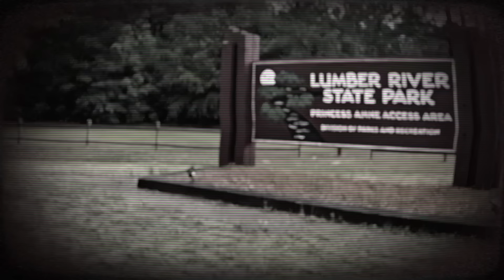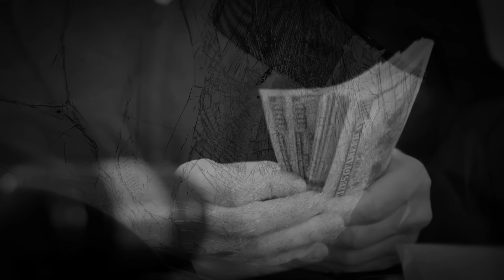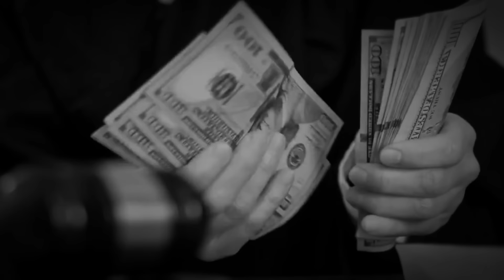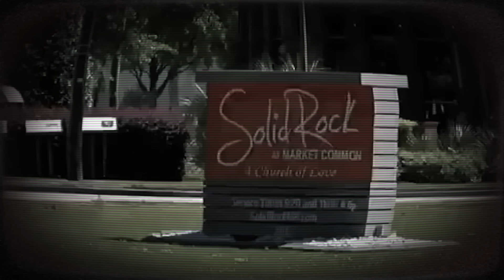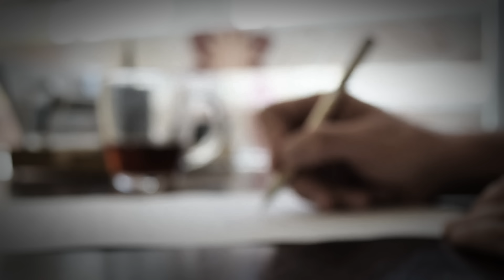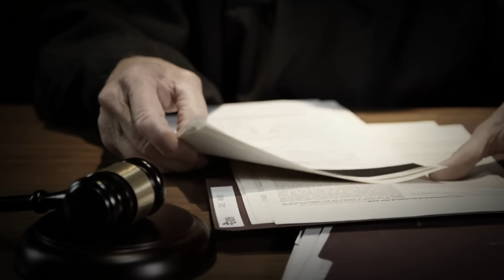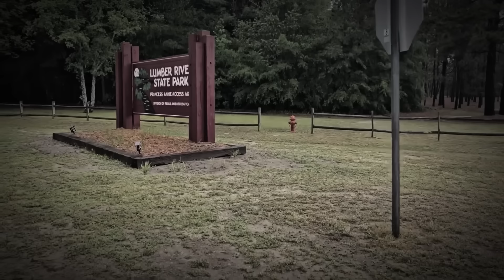Vụ Án Mục Sư Cướp Vợ Của Bạn Thân - Nạn Nhân Gọi Cảnh Sát Thông Báo Quyên Sinh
► Một tập trong series "Kỳ Án" của Khánh Hà, tập này kể về trường hợp đáng ngờ về cái chết của Mica Miller. Mica được tìm thấy đã chết vì một vết thương do súng bắn sau khi cô gọi cho cảnh sát để báo cáo ý định quyên sinh của mình.